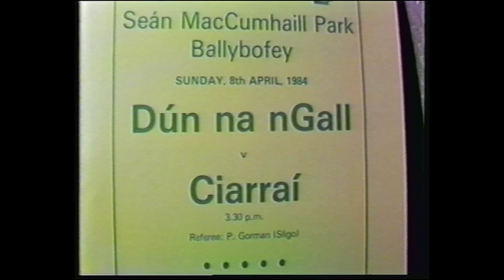1984 Centenary Cup Donegal v Kerry Ballybofey 8:4:84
A visit of the legendary Kerry team (of four all irelands in a row team)  who were  drawn to play Donegal in Ballybofey in the special completion for the centenary year 1984 celebrations.  Nearly all of the Kerry legendary players played and of course Mick O'Dwyer managed and Co. Chairman Frank King were there and interviewed by Sean Mc Goldrick, while Fr. Sean Gallagher as usual gave a great commentary of the game. Martin Griffin R.I.P. was on the Donegal team.